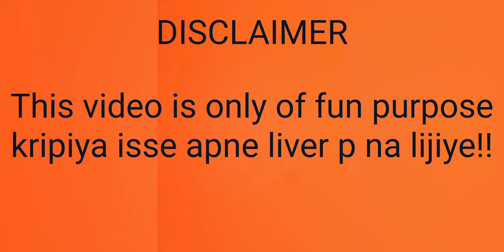NEFFEX-COLD|MONTAGE|BGMI|MUST WATCH|LAKSH FF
Device-Honor7X✓
editing=vita✓
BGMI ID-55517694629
Thumbnail-PixelLab